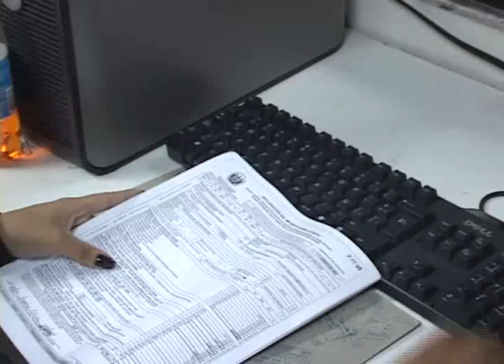PROPUESTA DE LEY PARA AGILIZAR TRAMITES ADUANEROS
Fracciones legislativas lamentaron el veto ejecutivo a la ley de simplificación administrativa, sin embargo ya trabajan en nuevas propuestas.